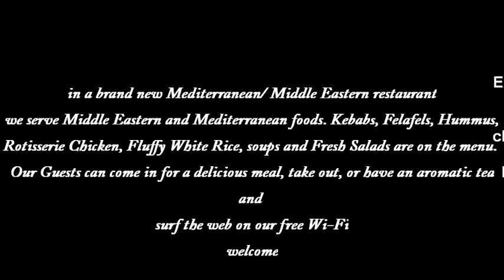abu rass restaurant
a brand new Mediterranean/ Middle Eastern restaurant
we serve Middle Eastern and Mediterranean foods. Kebabs, Felafels, Hummus,
Rotisserie Chicken, Fluffy White Rice, soups and Fresh Salads are on the menu.
Our Guests can come in for a delicious meal, take out, or have an aromatic tea and
surf the web on our free Wi-Fi